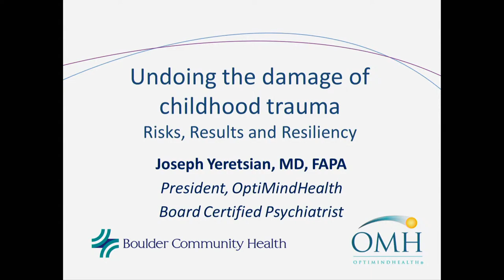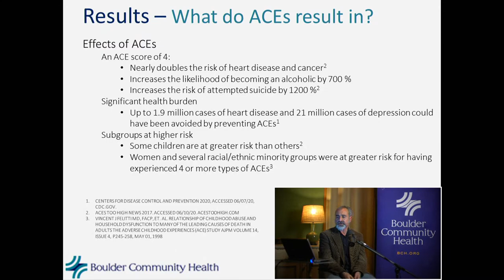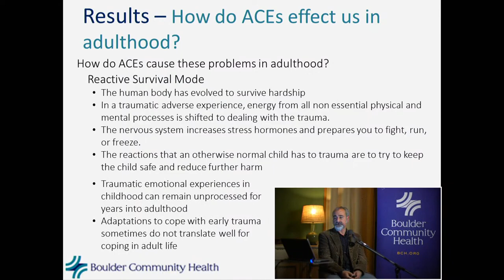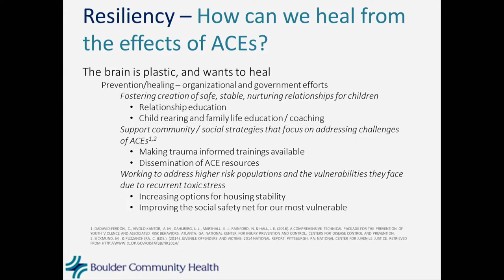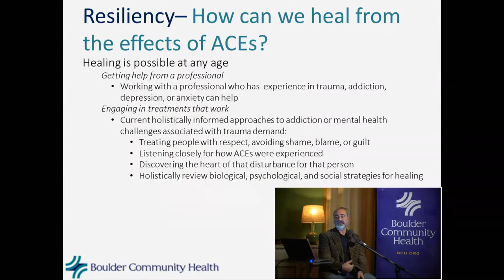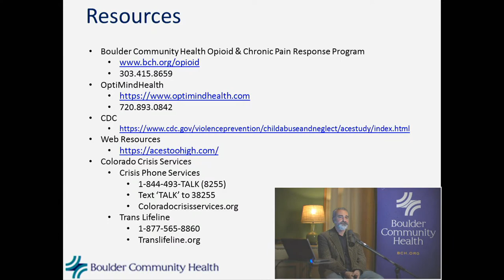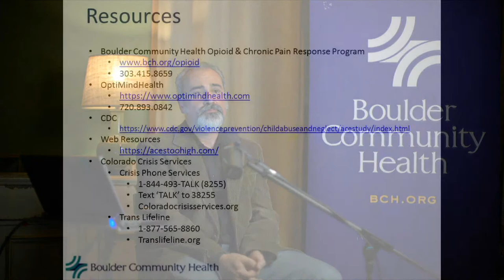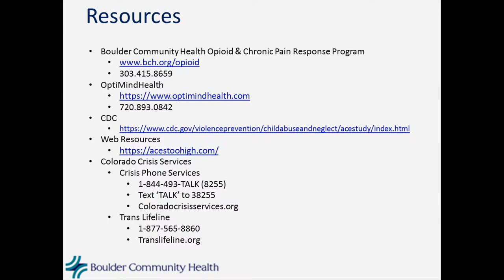BCH Lecture: Undoing the Damage of Childhood Trauma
To view PDF of slides shown during this lecture, please

Thursday, June 18, from 6 to 7 p.m.

Physical or mental abuse as a child. A violent assault. Death of a parent by suicide. Adverse
Childhood Experiences (ACEs) come in many forms. These early-in-life traumatic events can
trigger emotional and even physical reactions that can make you more prone to a number
of health problems as an adult, including mental health issues and drug or alcohol addiction.
Luckily, ACEs are treatable problems.

Learn about the long-term negative effects of ACEs, and how they can lead to mental health
problems and substance use disorders. Then hear practical steps you or others in your life can
take to address ACEs.